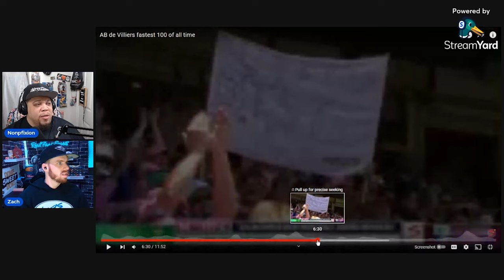AMERICANS REACT TO AB de Villiers FASTEST 100 OF ALL TIME || REAL FANS SPORTS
IN TODAY'S VIDEO TWO AMERICAN'S NONPFIXION & ZACH ALSO KNOWN AS REAL FANS SPORTS REACT TO AB de Villiers FASTEST 100 OF ALL TIME. THIS IS ONE VERY IMPRESSIVE SHOW OF TECHNICAL SKILL & ABILITY BY ONE AMAZING ATHLETE! ENJOY! @abdevilliersfanclub392

ANCHOR PODCAST: THIS WEEK IN SPORTS - RFS

YOUTUBE STARTER KIT: